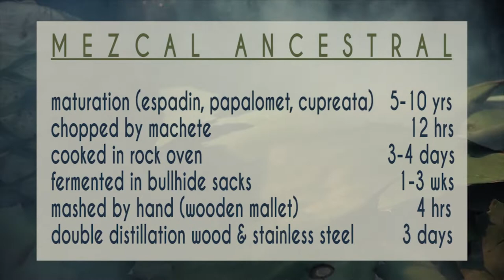Kiss Of Mezcal: Mezcal de Puebla The Ancestral Process of Perla De Tepenene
Kiss of Mezcal episode one:

Explore the process and stories of the master mezcal makers behind the Perla de Tepenene distillery.  Maestro mezcalero Abdias de la Luz, his father and team persist through emotional and physical hardships to produce some of the smoothest mezcal north of Oaxaca. The mezcal is roasted in an earthen pit, fermented in bull hide, smashed by hand with a wooden mallet in a stone pit and distilled in a tree trunk and stainless steel still.

from Tepenene, Puebla, MX

Created by Jed Wolf & Perla Portillo

Kiss of Mezcal episodio uno:

Explore el proceso y las historias de los maestros fabricantes de mezcal detrás de la destilería Perla de Tepenene. El maestro mezcalero Abdias de la Luz, su padre y su equipo persisten a través de dificultades emocionales y físicas para producir algunos de los mezcales más suaves al norte de Oaxaca. El mezcal se tuesta en una fosa de tierra, se fermenta en piel de toro, se rompe a mano con un mazo de madera en una fosa de piedra y se destila en un tronco de árbol y acero inoxidable.

de Tepenene, Puebla, MX

Creado por Jed Wolf y Perla Portillo